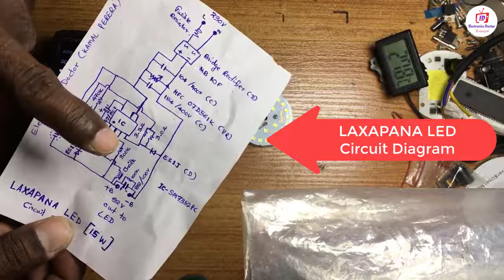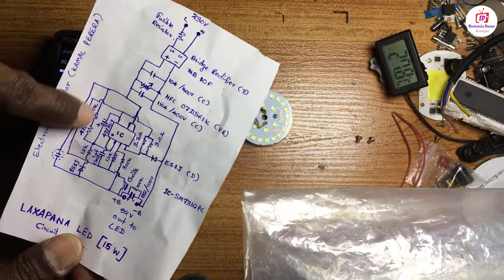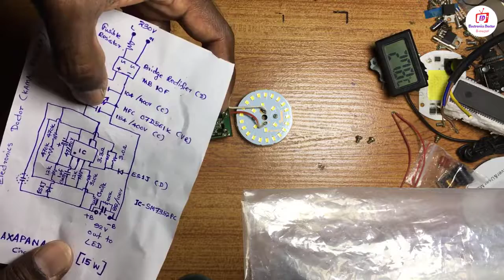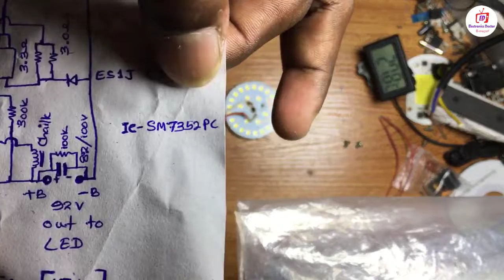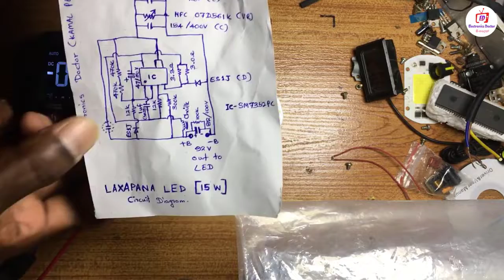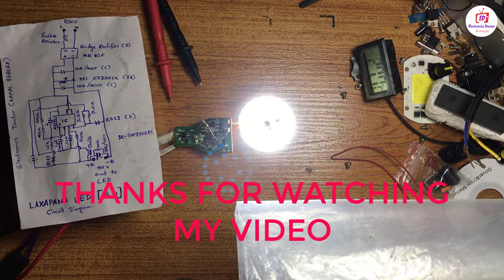Blinking 230V LED repair - Bulb Blinking fault repair tips Sinhala Tutorials How to repair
Computer Doctor.

How to repair Old 230V Blinking LED Bulb
Repair tips

How to check Circuit
Check fault
New Tricks
Check Components
Check with Circuit Diagram.
[ED]